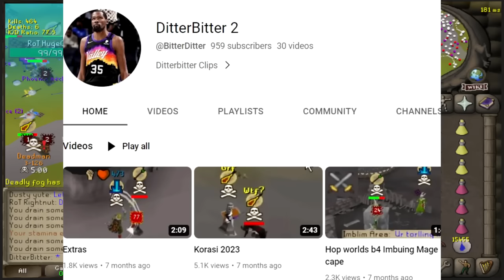WE WON THE DEADMAN MODE FINALE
The final day of Deadman Mode. Thank you guys for all the support over the past 21 days.
2nd channel @BitterDitter

ditterbitter dmm finale deadman mode finale which we won